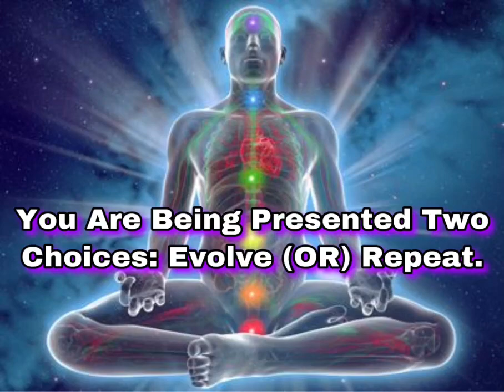The Galactic Human | Learn How To Deal Vs Just Trauma Bonding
The Galactic Human Podcast Let’s Learn How To Deal With Trauma Vs Just Trauma Bonding